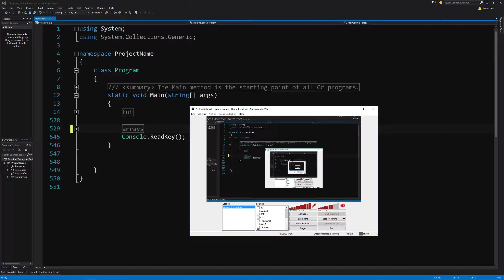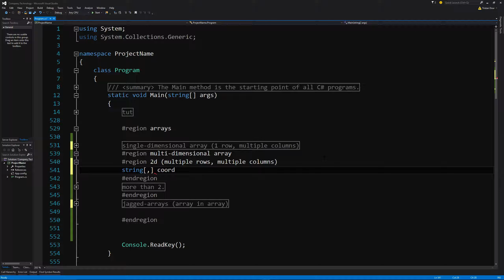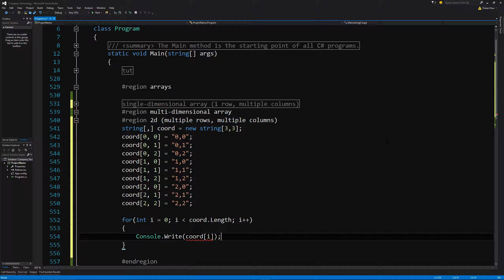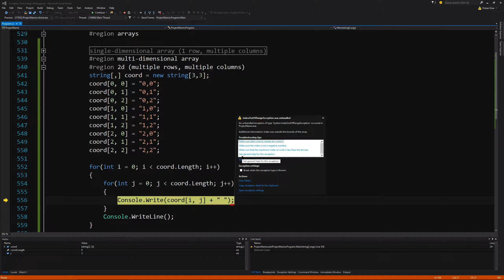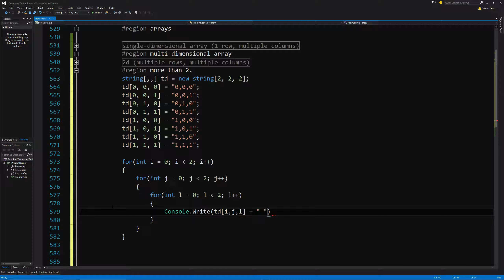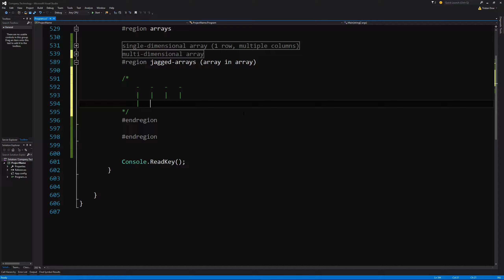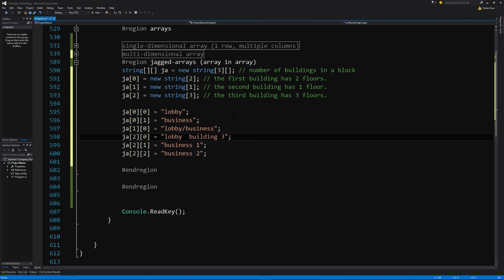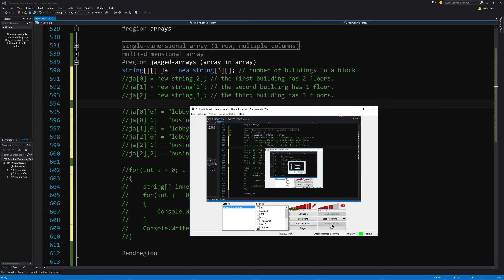C# Ep12 - Array- Multi Dimensional Arrays - Jagged Arrays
In this video, I go over the different types of arrays